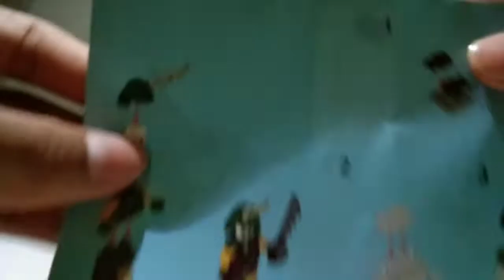Unboxing Lego Ninjago LELE 79268, Doubloon Part 02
Lego Lele Ninja Masters Of Spinjitzu Eps.01 bagian 2/2 Doubloon